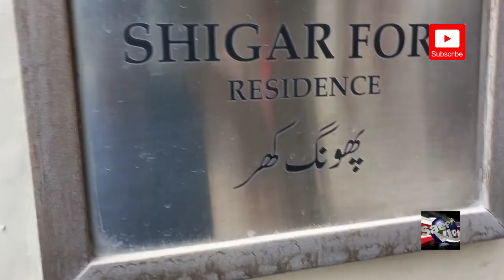Sareena Shigar Fort Vlog || Fong Khar Vlog || Raheela Baltistani Interview At Shigar Fort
Hi! I’m Saeedain Vlog. On my channel, you will find The Beauty of Nature vlog and Food Street Vlog . I love explore of nature and sharing my experiences with you.

CLICK HERE!

Shigar Fort Vlog || Fong Khar Vlog || Raheela Baltistani Interview At Shigar Khar || Saeedain Vlog

CLICK HERE!